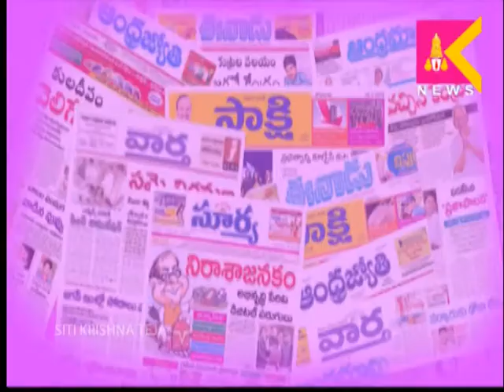14 05 17 Tirupati SITI Krishna Teja Media Watch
Krishnatejanews channel about the tirupati local news,
14 05 17 Tirupati SITI Krishna Teja Media Watch